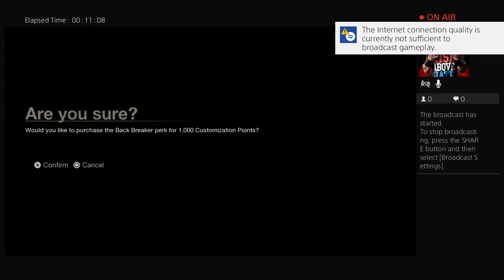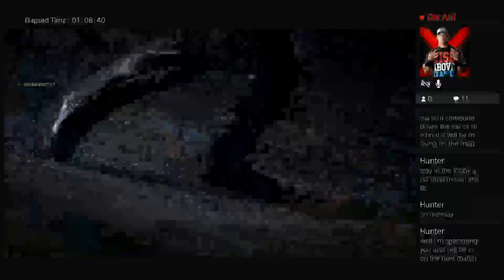saunders12-dawli's Live PS4 Broadcast